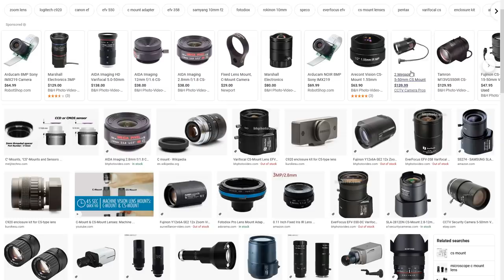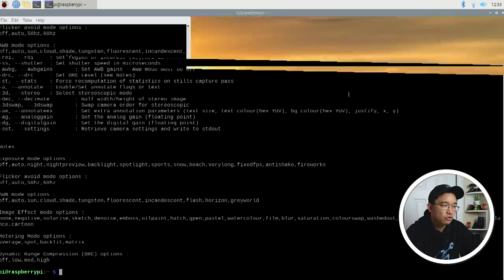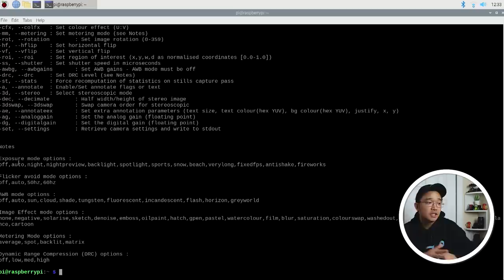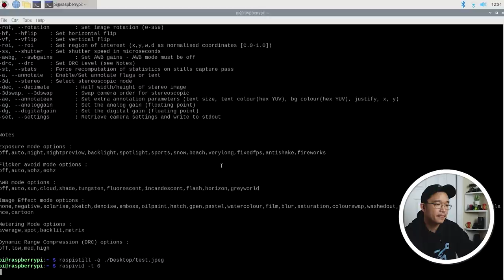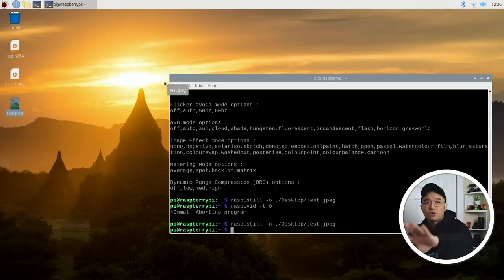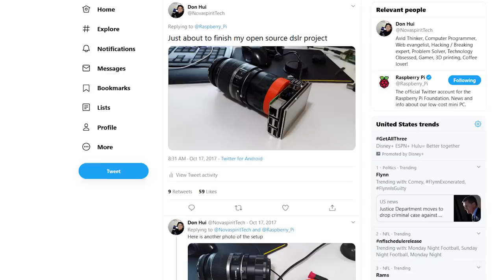Raspberry Pi High Quality Camera Review w/ interchangeable lenses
Checking out the new raspberry pi hq camera module with interchangeable lenses!! Testing the 12mp Sony IMX477 sensor in both image and video mode.

○○○ SHOP ○○○